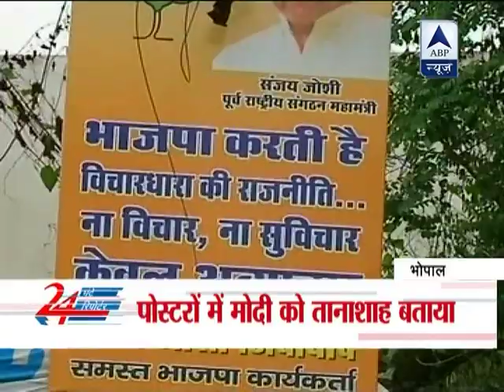BJP vs BJP: Posters targeting Modi, supporting Sanjay Joshi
The 'BJP versus BJP' battle was played out on Tuesday. Hoardings targeting Gujarat chief minister Narendra Modi and supporting his bete noire Sanjay Joshi were put up in several places in Ahmedabad and Bhopal.